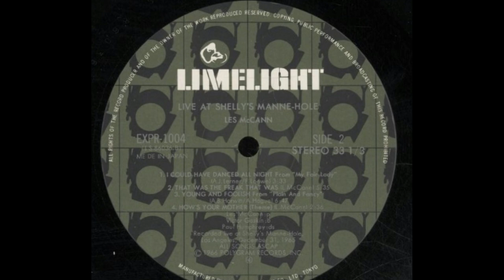Les McCann Live! That Was the Freak That Was (1966)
This review sums things up nicely:
"By the time this pianist and bandleader cut this live album in the mid-'60s, he had already been putting out sides recorded in concert for half the decade. The track record presented by this pile of sizzling piano trio sides proves Les McCann is the man when it comes to playing well in concert, from every understanding of that word from accuracy to zest, stopping along the way at both musicality and outrageousness. The last word connects with an indication of time and place that should always be an aspect of live recordings. The location of a Los Angeles nightspot is less important than the times and the fact that they were a'changin'. This was the '60s, so you have song titles such as "That Was the Freak That Was," a reference to both a popular satirical television show as well as half the young people walking by on the street. This was also a period when chops really mattered, so the live recording comes from one single night and is not the result of some kind of careful editing marathon. This is also Les McCann, a guy who is open-minded about how to attract attention, posing inside a manhole for the cover art and kicking off the set with a composition entitled "She Broke My Heart (And I Broke Her Jaw)," a violent notion that might be downright offensive to certain listeners but is also part of a philosophy of naming compositions in which the gimmicky, attention-getting titles have absolutely nothing to do with the music...This album is one of the best from this artist's early acoustic days."
Eugene Chadbourne (Allmusic.com)

Photos of a (different) Les McCann trio in the Netherlands in 1962: F.N. Broers / Anefo